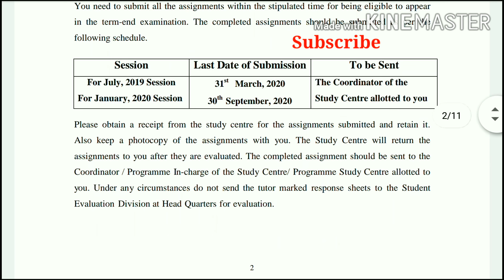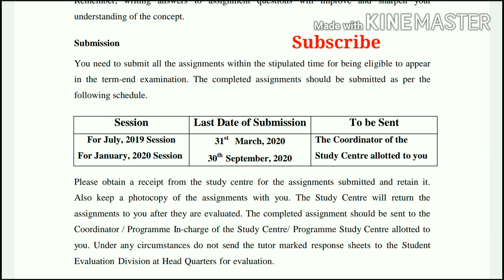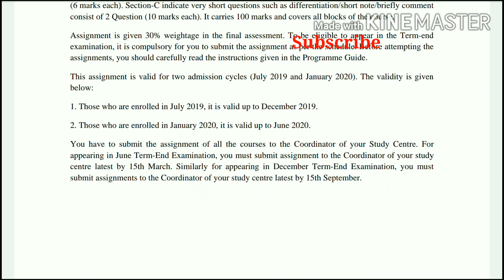Ignou Assignment Submission last date 2020 | Ignou Assignment 2019-20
ignouassignment2019-20
Website for ignou student Help ( All ignou info at one place)

Also see

How to fill ignou exam form online 2020 | Important points to remember before fill ignou exam form

Ignou June 2020 Exam Form | Eligibility | Last date of Ignou june exam form 2020 | Exam Form Release

How to get Good marks in Ignou exam | How to get passing marks in ignou exam | Ignou Exams Tips

IGNOU Exam Tips in hindi | IGNOU New Exam Pattern | New MCQ Questions | IGNOU December Exam Tips